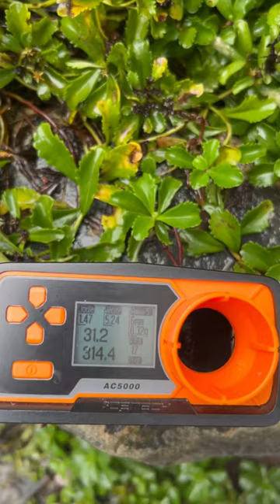High speed G&G F2000 build.